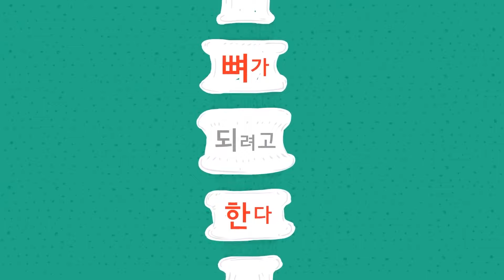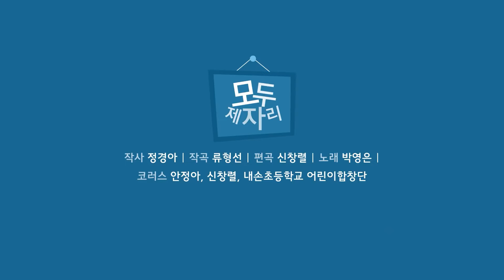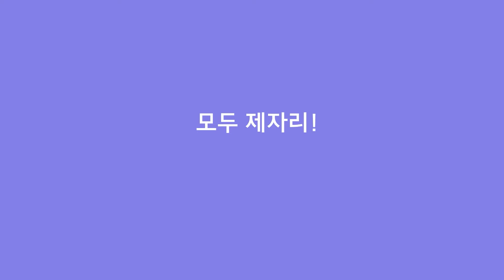02 생활 (동요, 동화) 응가송-내똥꼬/밥송-맛없는 밥은 없어/손 씻기 발 씻기/모두 제자리 | 국악방송추천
응가송_내똥꼬
작사/작곡 류형선 | 편곡 신창렬 | 노래 류준하 | 기획 김정학 ￨ 레코딩/믹싱/마스터링 임재만 ￨ 노래지도 장성희, 원혜영, 박양현, 정경아 | 프로듀서 김혜경 | 영상감독 조정래 | 애니메이션 조준행

밥송_맛없는 밥은 없어
작사/작곡/편곡 류형선, 류준하 | 편곡 신창렬 | 노래 류준하 | 기획 김정학 ￨ 레코딩/믹싱/마스터링 임재만 ￨ 노래지도 장성희, 원혜영, 박양현, 정경아 | 프로듀서 김혜경 | 영상감독 조정래 | 애니메이션 조준행

손 씻기 발 씻기
작사 정경아 | 작곡 류형선 | 편곡 신창렬 | 노래 김민겸 | 코러스 성다경, 안정아, 내손 초등학교 어린이 합창단 | 기획 김정학 ￨ 레코딩/믹싱/마스터링 임재만 ￨ 노래지도 장성희, 원혜영, 박양현, 정경아 | 프로듀서 김혜경 | 영상감독 조정래 | 애니메이션 조준행

모두제자리
작사 정경아 | 작곡 류형선 | 편곡 신창렬 | 노래 박영은 | 코러스 안정아, 신창렬, 내손초등학교 어린이합창단 | 기획 김정학 ￨ 레코딩/믹싱/마스터링 임재만 ￨ 노래지도 장성희, 원혜영, 박양현, 정경아 | 프로듀서 김혜경 | 영상감독 조정래 | 애니메이션 조준행